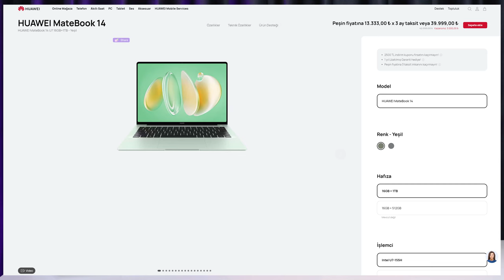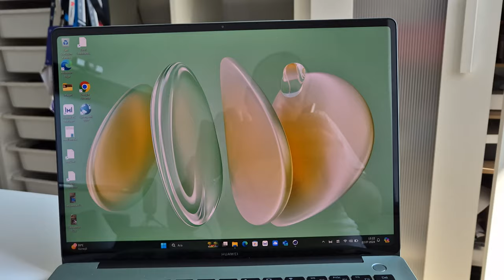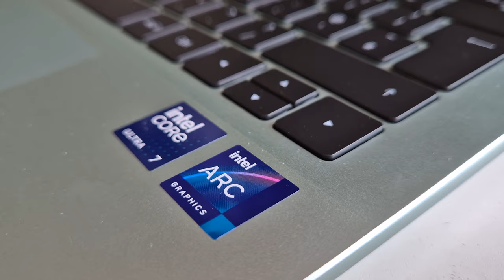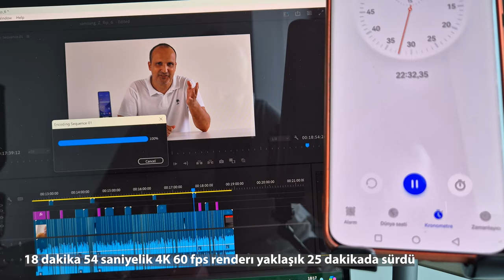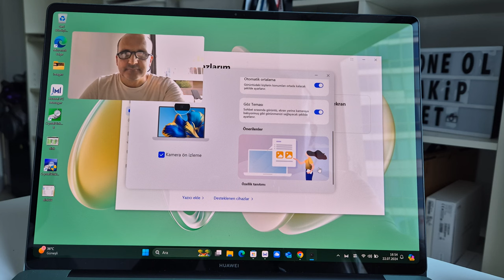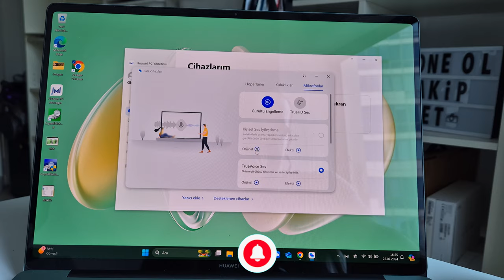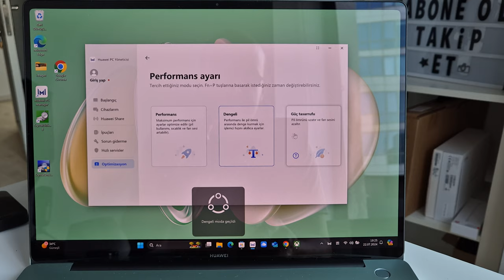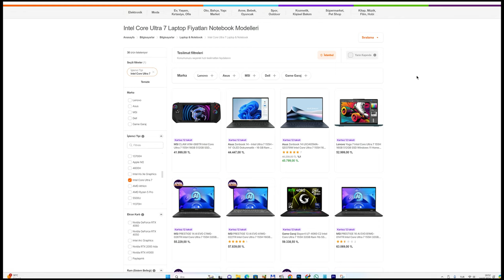Huawei MateBook 14: Bu fiyata rakibi yok!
Huawei MateBook 14 dizüstü bilgisayarı bu videoda enine boyuna inceliyorum. Ürünle ilgili merak ettiğiniz tüm detayları bu videoda bulabileceksiniz.

Bilgisayarın ekran büyüklüğü 14.2 inç. OLED teknolojisine sahip olan ekran dokunmatik özelliği ile geliyor. Dokunmatik ekran şart olmasa da kullanım anlamında fayda sağlıyor.  450 Nit ekran büyüklüğüne sahip olan ekranın yenilenme hızı 120 Hz.

Intel Core Ultra 7 işlemciden gücünü alan bilgisayar 16 GB RAM ve 1 TB NVMe SSD'ye sahip. İşlemci yeni nesil olduğundan günlük işleri yapmanın yanısıra oyun oynamak ya da bilgisayarda video editlemek gibi işlemleri yapabiliyorsunuz. Adobe Premier üzerinde yaptığım bin denemede 18 dakika 54 saniyelik 4K 60 fps renderı yaklaşık 25 dakikada aldı.

70 Wh kapasiteye sahip olan bilgisayaın pil ömrü günlük kullanımda 11-12 saati buluyor. Markanın verdiği bilgilere göre 1080p video oynattığınızda pil ömrü 19 saate ulaşıyor. Ben günlük kullanımda ise ortalama 10 saati gördüm. Gayet yeterli bir rakam.

Bilgisayarda 2 adet USB A, bir adet USB Tipc ve HDMI çıkışı bulunuyor. Ek olarak 3.5 mm kulaklık/mikrofon girişi bulunuyor. Kart okuyucu bulunmayan bilgisayarda 1080p webcam yer alıyor. Huawei MateBook 14'te aynı zamanda yapay zeka desteği de bulunuyor. Kamerada yapay zeka ile arka planı değiştirme, ses ile ilgili ayarlar ve gürültü engelleme gibi özellikler bulunuyor.

Bilgisayarda daha önceki Huawei modellerinde olduğu gibi Super Cihaz özelliği bulunuyor. Ayrıca tablet gibi cihazların ekranını ikinci ekran olarak kullanabiliyorsunuz. Ek olarak Huawei telefonları bilgisayar üzerinden de kullanabiliyorsunuz.

Günlük kullanım için yeterli bir bilgisayar olan Huawei MateBook 14, öğrenciler, iş dünyası ve mobil hayat yaşayanlar için gayet yeterli bir bilgisayar.

Huawei MateBook 14

14.2 inç büyüklüğünde 2880 x 1920 piksel OLED dokunmatik ekran
450 nit maksimum parlaklık
120 Hz ekran yenileme hızı
Intel Core Ultra 7 155H işlemci
Intel Arc ekran kartı
16 GB RAM
1 TB NVMe SSD
sRGB; Adobe RGB ve P3 renk gamı desteği
70 Wh Lityum Polimer pil
Wi-Fi 6
Bluetooth 5.1
USB-C × 1 (Veri, Şarj ve Ekran Bağlantı Noktası Desteği)
USB3.2 Gen 1 × 2
HDMI
3.5 mm kulaklık ve mikrofon girişi
Parmak izi okuyuculu güç düğmesi
1080p webcam
2 mikrofon
2 hoparlör
65 Watt hızlı şarj
1.31 kg
39.999 TL

Zaman çizelgesi

00:00 Açılış
00:41 Genel görünüm
02:07 Teknik özellikler
02:50 Kullanım deneyimi
04:57 Oyun performansı
05:23 TouchPad
05:35 Hoparlör ses seviyesi testi
06:01 Webcam ve yapay zeka özellikleri
07:02 Ekosistem özellikleri
07:37 Webcam video örneği
08:04 Süper Turbo özelliği
08:26 Pil ve şarj özellikleri
09:29 Kalem ile kullanım
09:48 Fiyat konusu
10:27 Yorum yapmayı unutmayın
10:41 Abone olun ve takip edin
11:06 Kapanış